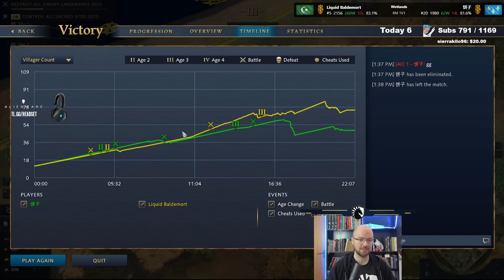He played in a very special way! [Oto-Fre]